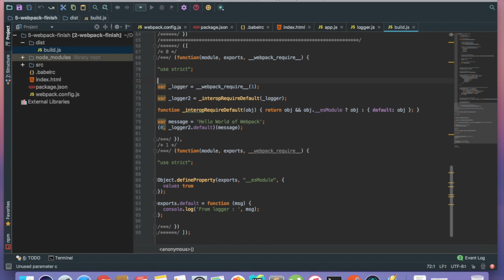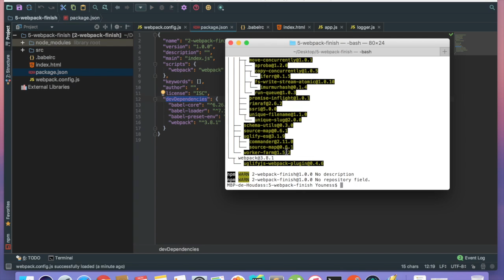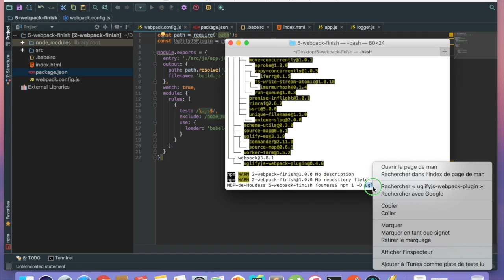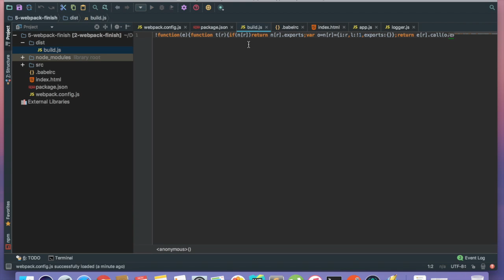5- Webpack - Minification (Darija)